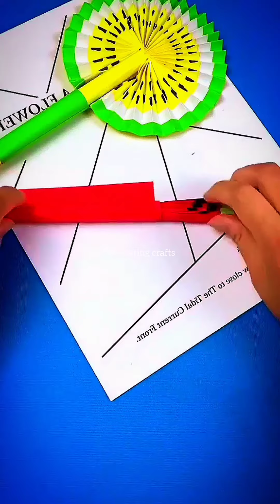Hand Fan Making With Paper | Arts And Crafts With Paper | Interesting Crafts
Hey Guys In This Video Let Us Learn How To Make Paper Fan (Crafts)

interesting crafts,
magic paper fan,
magic paper craft,
magic paper fan making,
fan craft paper,
hand fan craft paper,
hand fan making,
hand fan making with paper,
diy crafts for kids,
diy craft ideas with paper,
diy paper crafts for kids,
diy paper crafts without glue,
kids toys play,
kids toys videos,
toys for kids videos,
toys for kids tv,
toy craft ideas,
toy crafts with paper,
paper toy craft,
easy fidget toys crafts,
baby toys craft ideas,
art for kids hub,
art for kids hub crafts,
art for kids hub animals,
art for kids hub folding surprise,
art for kids hub paper crafts,
art for kids hub easter,
kids craft,
kids craft ideas,
kids craft videos,
kids craft ideas easy,
kids crafts with paper,
kids crafts to do at home,
kids crafts for girls,
kids crafts for boys,
kids crafts easy,
school craft ideas easy,
school craft with paper,
school craft with paper easy,
school craft with colour paper,
school craft ideas,
school craft easy,
school crafts for kids,
school crafts for girls,
school crafts hacks,
5 minute crafts school hacks
paper craft,
arts and crafts with paper easy,
arts and crafts with paper very easy,
arts and crafts ideas with paper,
arts and crafts for girls,
arts and crafts ideas to do at home,
fun arts and crafts to do at home with paper,
arts and crafts with paper and glue,
arts and crafts with paper for school,
crafts for kids with paper,
crafts for kids with paper easy,
crafts for kids to do at home,
craft ideas,
craft ideas with waste material,
craft ideas with waste paper,
easy craft ideas with waste paper,
easy craft ideas with colour paper,
crafts videos,
crafts videos ideas,
crafts videos with paper,
crafts videos shorts,
shorts,
youtube shorts,